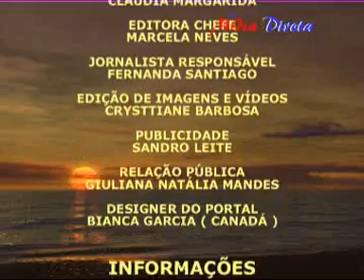REVISTA MIDIA DIRETA - SKY MOUNTAIN PARQUE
SKY PARQUE NA ADVENTURE SPORT FAIR